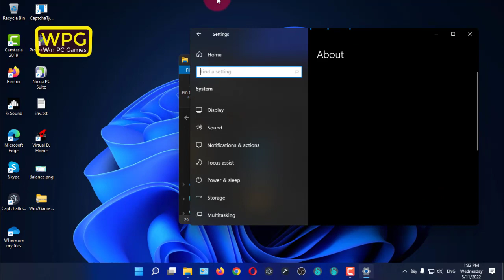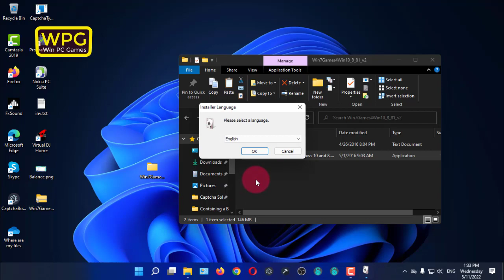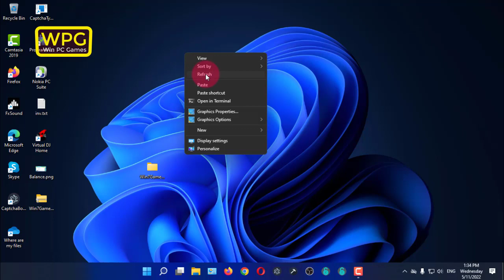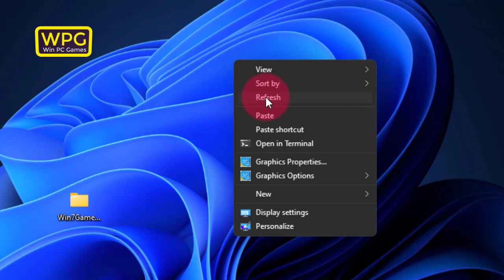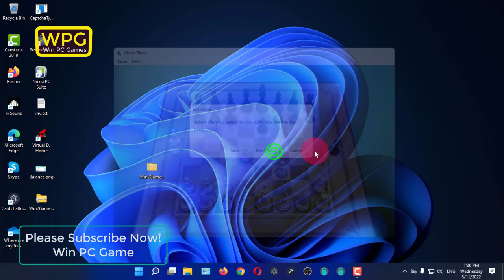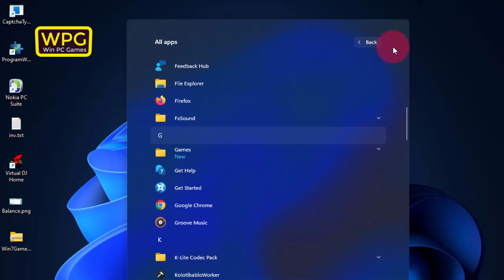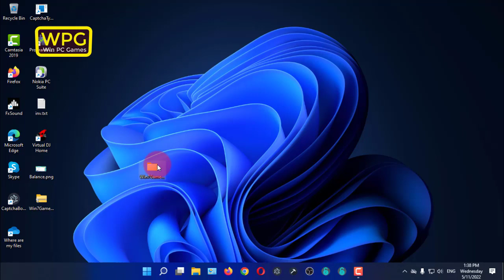Install and Play Windows 7 Games on Windows 8 , Windows 10 and Windows 11 PC's